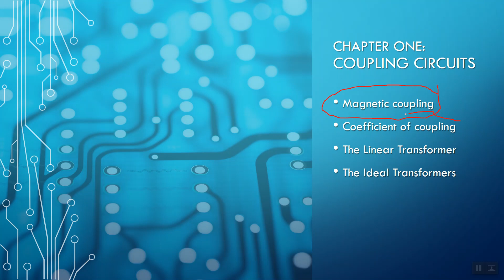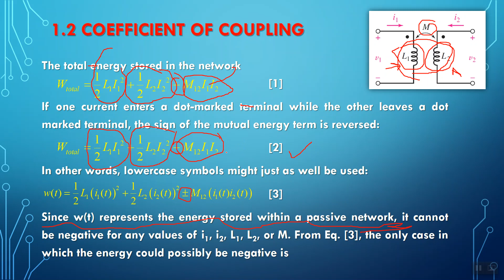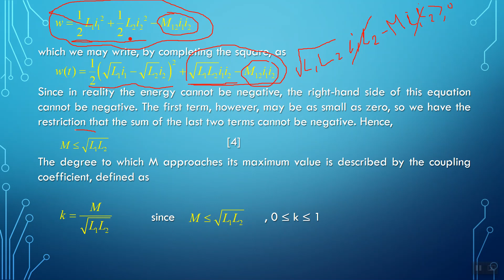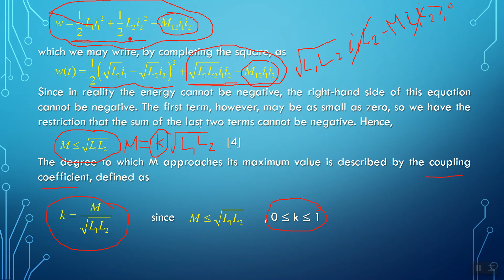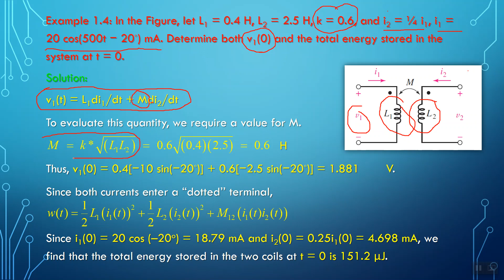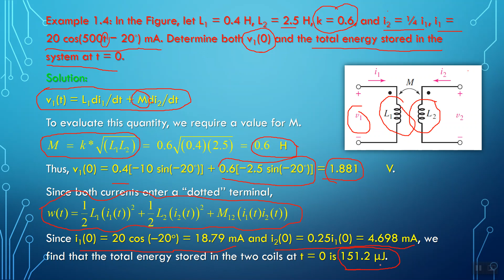Chapter One: Coupling Circuits: 1.2 Coefficient of Coupling